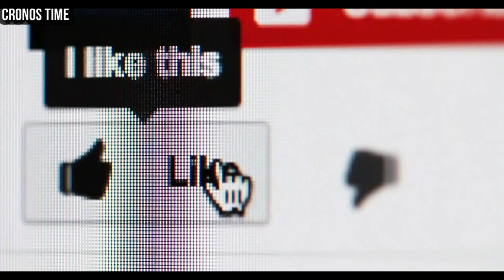SECRETARIO DEL MP FUE DENUNCIADO POR ORDEN DE BERNARDO ARÉVALO Y NO RECONOCE SER CORRUPTO GUATEMALA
International Attribution